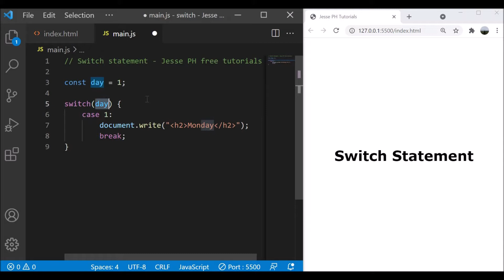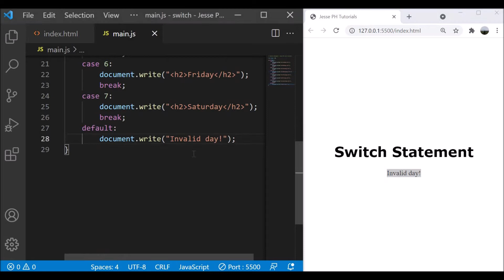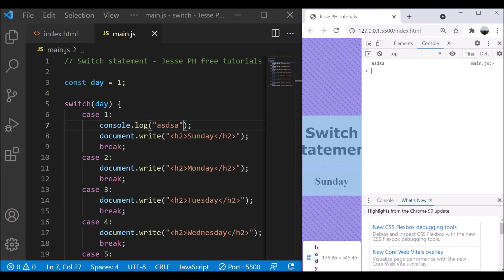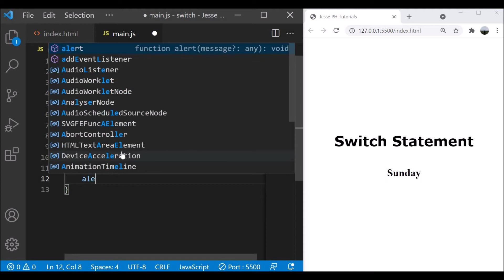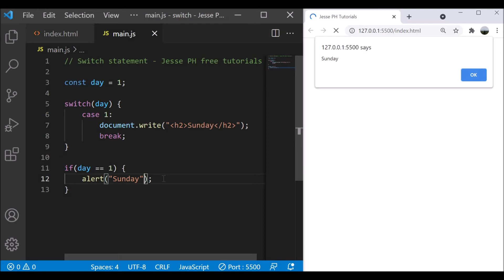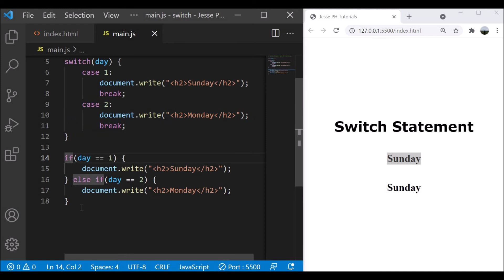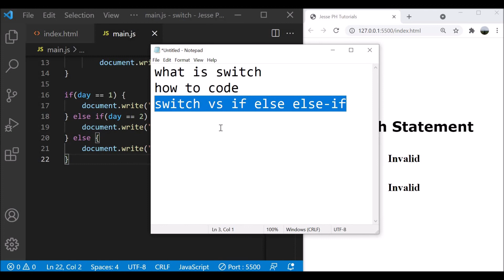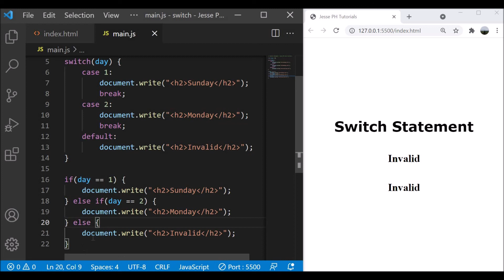JavaScript Tutorial for Beginners Part 6.2 | Switch Statement | Tagalog - Basics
Part 6.2 of our JavaScript Tutorial for Beginners about Switch statement in Tagalog / Filipino